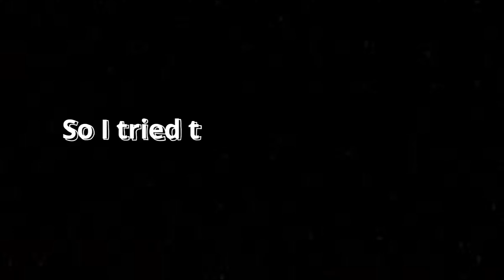Making a house in BEDWARS?!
In this video i make a house in bedwars and win the game
sub(:

Thanks yellow :D